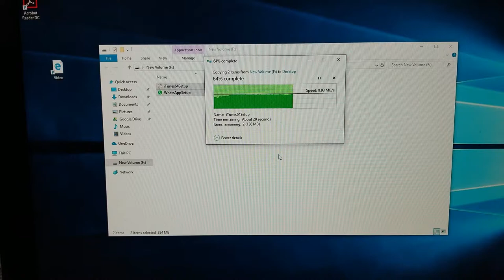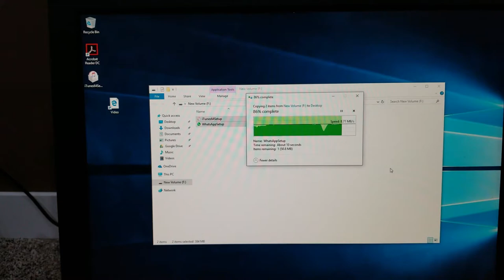10ZiG 5948q USB Redirection Test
I demonstrate the capability of the 10ZiG 5948q zero client using USB redirection on a live VMware Horizon View VDI session.

Equipment used in this demo:
2 X HPe Proliant DL360p Gen8 Servers
1 X HPe MSA 2040 SAN (Dual Controller using iSCSI DAC)
VMware vSphere 6.5
VMware Horizon View
10ZiG 5948q Zero Client